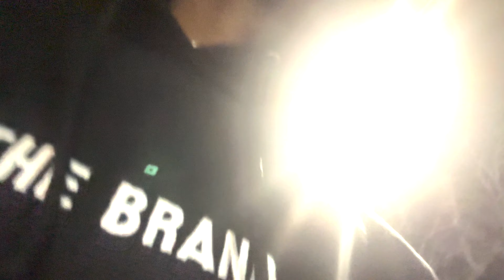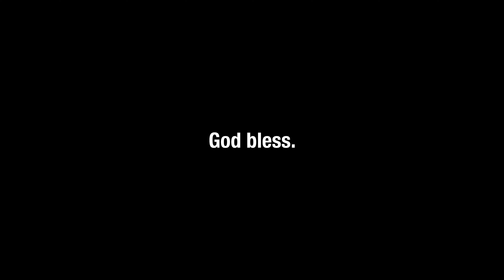greatest vlog in a while!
Florida turnt weekend!
Daily Uploads!!!